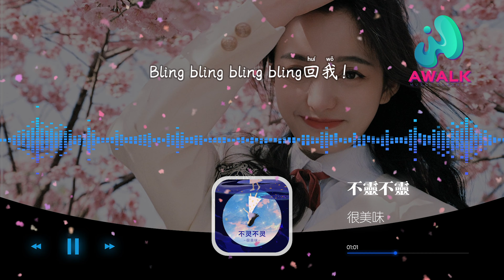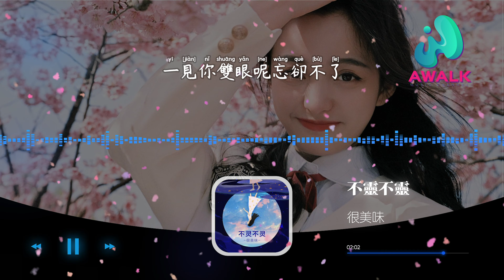很美味 - 不灵不灵『每次电话像一个梦境，我的坏脾气故意撒给你。』【动态歌词 | Pinyin Lyrics】【五月新歌】【AWALK MUSIC】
很美味 - 不灵不灵『每次电话像一个梦境，我的坏脾气故意撒给你。』 | 新歌不重复 | 不间断播放 | 2022新歌推送 | 抖音十大热门歌曲 | 最火最热门洗脑抖音歌曲
▶︎微信：awalkmedia

欢迎点歌

▶︎作品介绍
作曲：何志为@九号
作词：kina@九号/何志为@九号
原唱：很美味
演唱：很美味

▶︎歌词在下面
一见你双眼呢忘却不了
你俘获了我的心
不理我 绝对不行
Bling bling bling bling是我！
Bling bling在干嘛？
Bling bling bling bling理我！
Bling bling想我吗！
Bling bling bling是什么！
Bling是那个那个那个！
“你在做什么？”
“我真的不懂”
Bling bling bling bling回我！
Bling bling生气了！
Bling bling晚安吧！
每次电话像一个梦境
我的坏脾气
故意撒给你
约会吧看电影吧
多买爆米花
想我吗想见我吗
每秒我都爱着你啊！
电话里着急不停
你不要介意
想念你每次呼吸
想你生气还很宠溺！
你俘获了我的心
不理我 绝对不行
你俘获了我的心
不理我 绝对不行
绝对不行

♪ 音乐宣传

♪ 音乐发行

00:00:00  很美味 - 不灵不灵 ♪ AWALK MUSIC ♪
00:01:00  副歌 (Chorus)